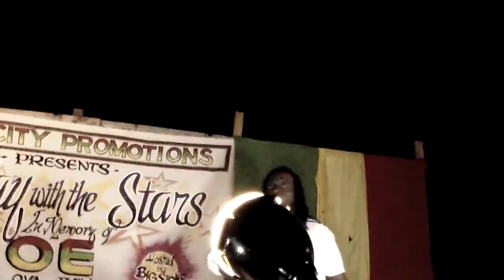DJANGO PERFORMS @ SUNDAY WITH THE STARS